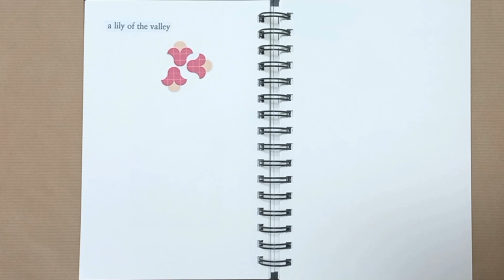시간가는 줄도 몰라 ! ^^ - 예쁜 방울꽃(vellflower) 스티커 그림 맞추기